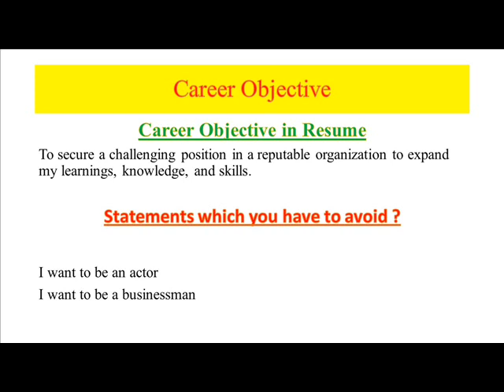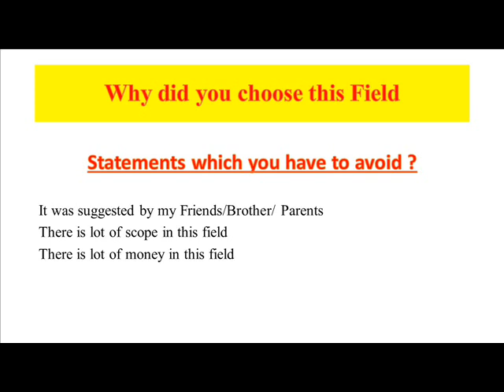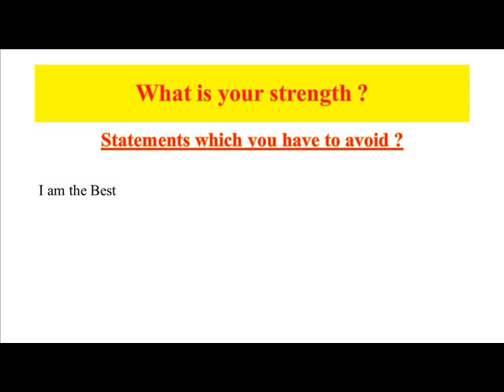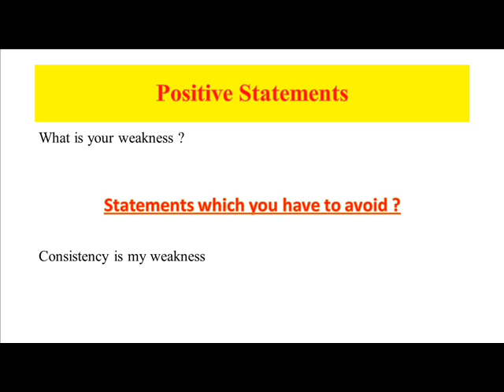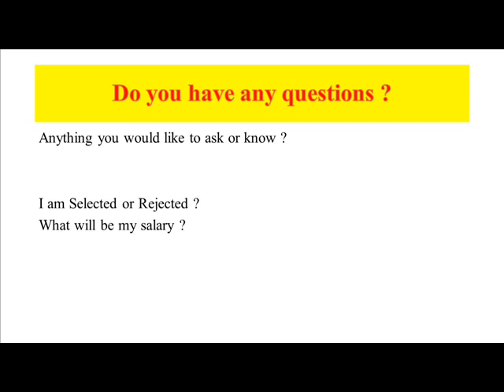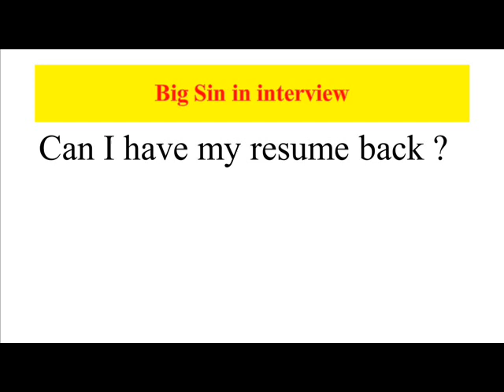Do's and Don'ts of a Job Interview | Important tips for Job Interview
In a Job interview every candidate wants to perform his level best. Sometimes our wrong answers,wrong statements and wrong commitments in a job interview ruins our performance in interview and these wrong answers and wrong statements in job interview can result into failure in job interview. What are these wrong answers,wrong statements and wrong commitments in a job interview which can bring failure in a job interview. What are the statements which you should never say in a job interview. Let's watch this video and learn

Category  Education